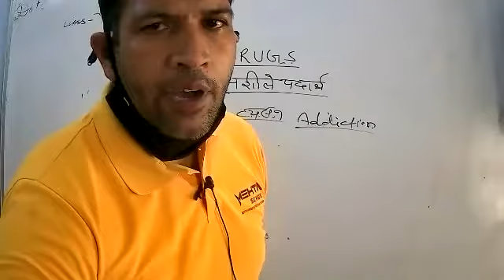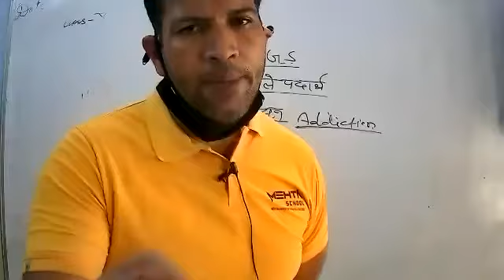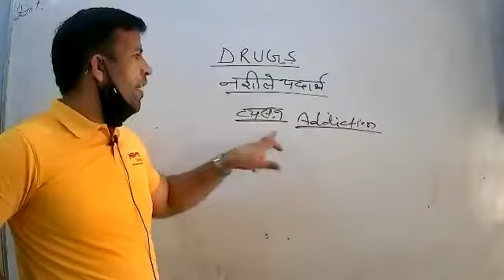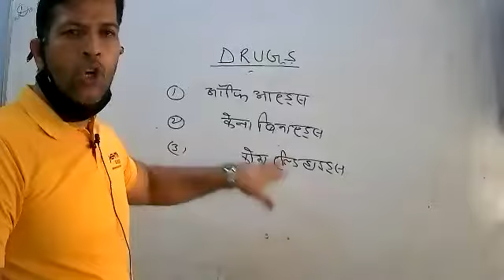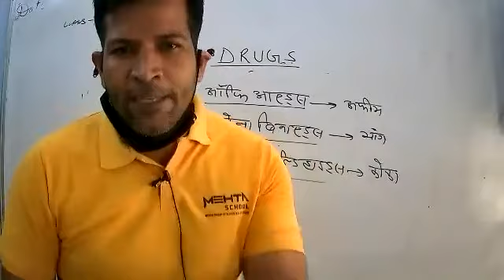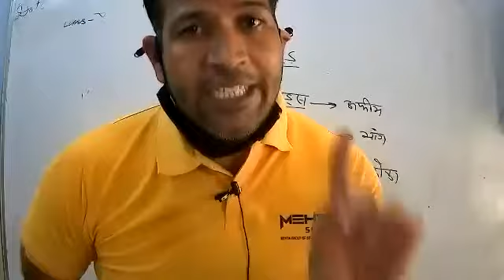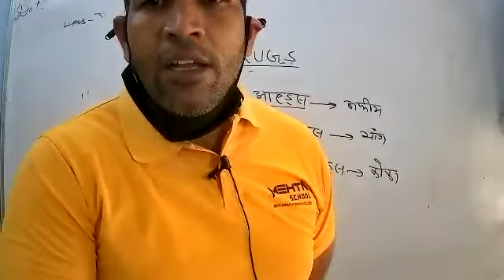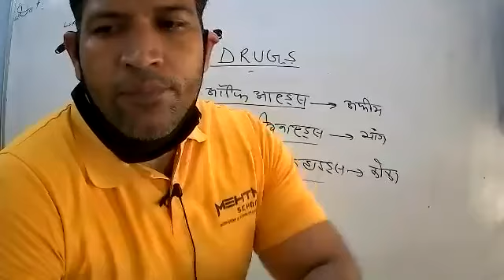LIVE CLASS-12th BIO.DRUGS-नशीले पदार्थ (05.07.21)-2